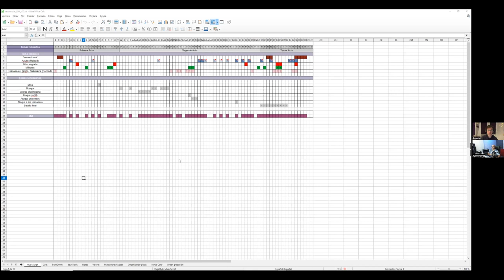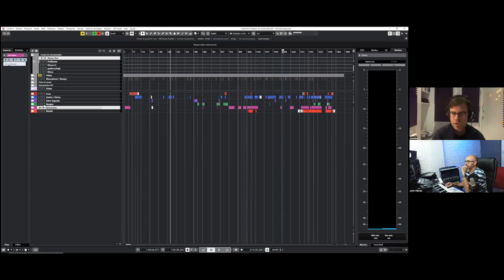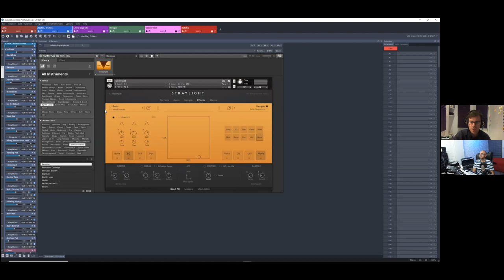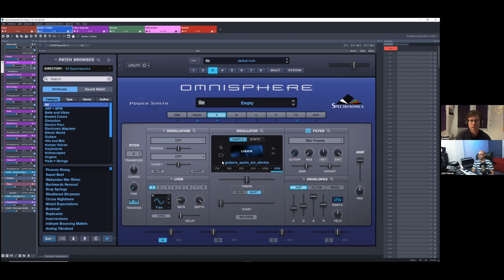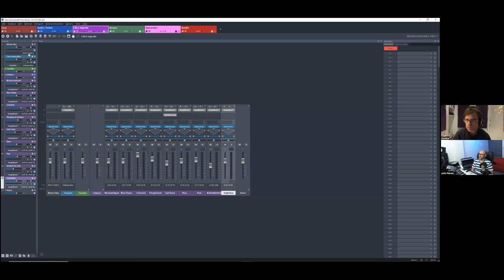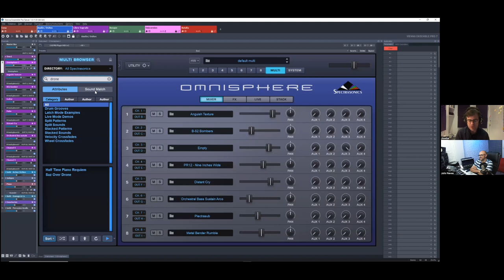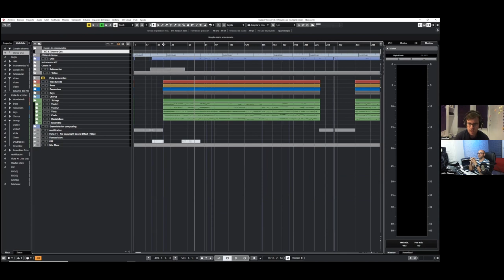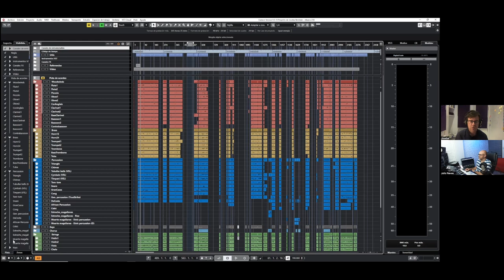Creación de bandas sonoras, con Joseba Beristain (Unicorn Wars)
Volvemos al mundo de la música para cine en Conectados, esta vez con Joseba Beristain, un compositor vasco que está sonando ahora mismo en las pantallas con Unicorn Wars, largometraje de animación recién estrenado en los cines de España.

A lo largo de casi una hora de charla Joseba nos habla de su carrera profesional, aportando consejos para cualquiera que pretenda iniciarse en este campo. También nos explica cómo se organiza el trabajo con una banda sonora, y nos muestra el proyecto de Cubase de uno de los temas de Unicorn Wars, dando detalles sobre su uso de los Expression Maps y Vienna Ensemble Pro. Y creednos, os sorprenderá el uso que hace de Excel para planificar y controlar todos sus proyectos de principio a fin.

00:00 Introducción
00:45 Inicio profesional
05:27 Diseño de sonido en "Loop"
09:36 Elcano & Magallanes
11:35 ¿Cómo dedicarse a esto?
15:08 Etapas de una producción para cine
17:31 El guión musical
19:16 Las "temp tracks"
21:23 Trabajando en Unicorn Wars
27:00 Uso de Vienna Ensemble Pro
35:45 Sonoridades de los personajes
43:35 Cubase y Expression Maps
50:34 Un Excel para gobernarlo todo
53:51 Despedida

¿Te interesa la tecnología musical? Únete a Hispasonic